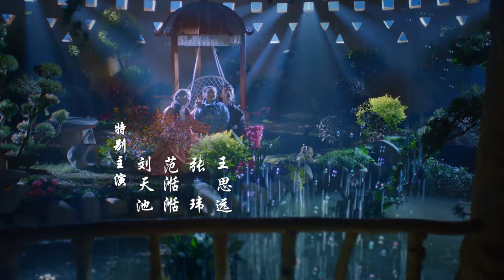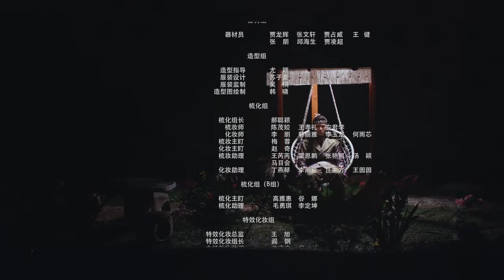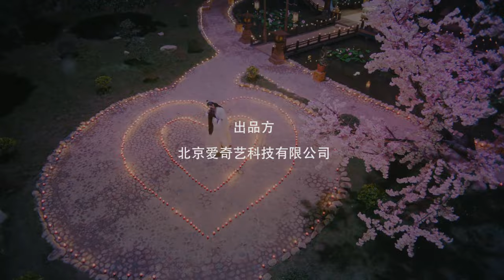【FULL】【ENG SUB】恋恋江湖 EP03 | Lovely Swords Girl | iQiyi Romance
【Cast】Jiang Zhen Yu，Yang Shi Ze